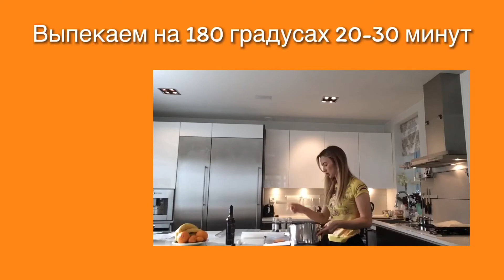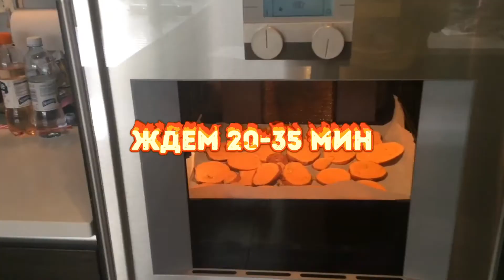Ода батату. Печёный сладкий картофель. На кухне с дилетантом. Пока все дома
Батат в народе называют "сладким картофелем" из-за того, что в его составе много сахара и крахмала. А ещё батат богат витаминами, углеводами и белком. Так что он вкусный и ооочень полезный.
На вкус батат похож на микс тыквы и картофеля, готовится невероятно быстро и идеально сочетается - да с чем угодно!
С курицей, стейком, соусами  и любыми овощами (даже с авокадо)..
экспериментируйте! фантазируйте!

В видео расскажу о том, как правильно выбирать корнеплод)

А так же, Будет очень много юмора!

Пишите в комментах о своих любимых вариациях с этим овощем )

Попробуем готовить вместе?!